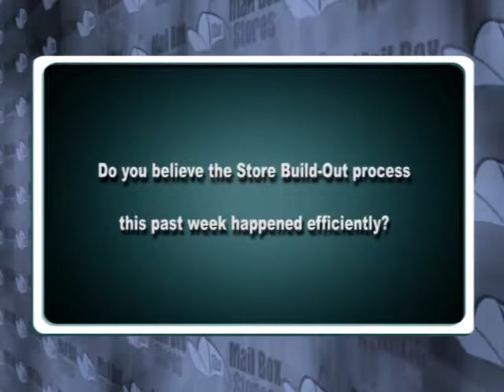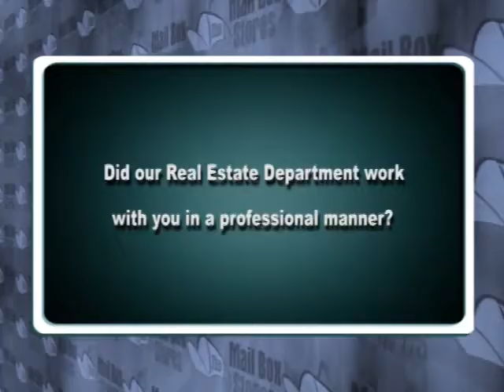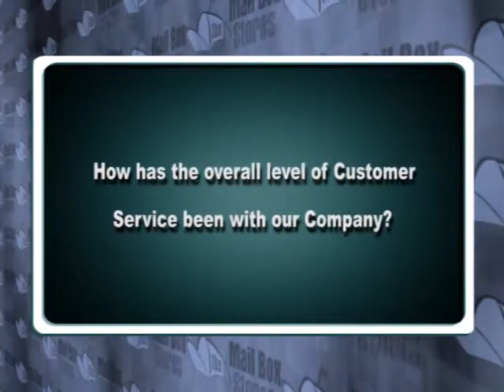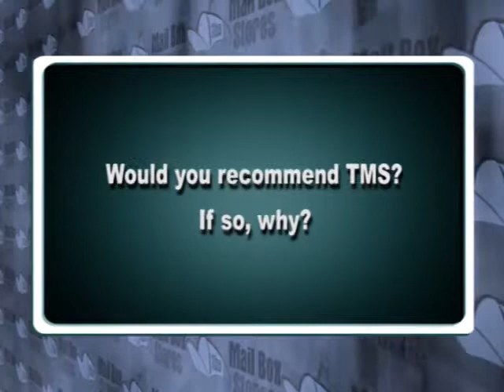The Mailbox Store Testimonial - Open your own Mail Box Store!